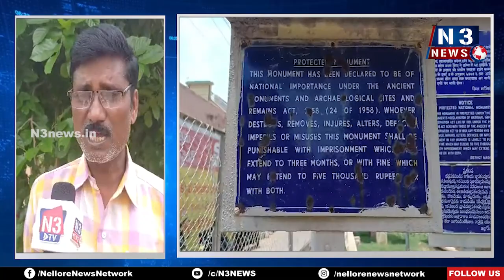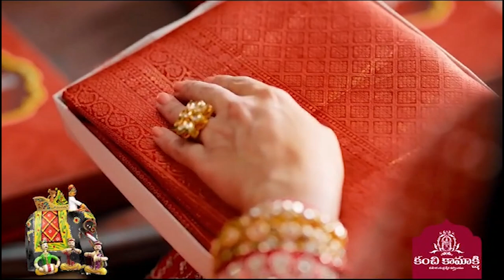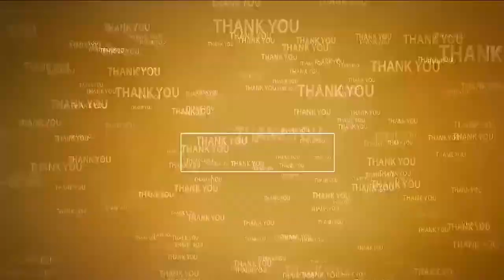శిధిలమైన రాయలవారి కట్టడాలు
- కాల గ‌ర్భంలో క‌లిసిపోయిన శిల్ప సంప‌ద‌
- ఉదయగిరి దుర్గం రాయల చరిత్రకు సజీవ సాక్ష్యం